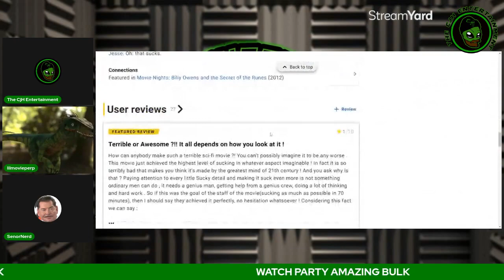NEVER LOOK BACK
Lilmovieperp does his nicklback impersonation